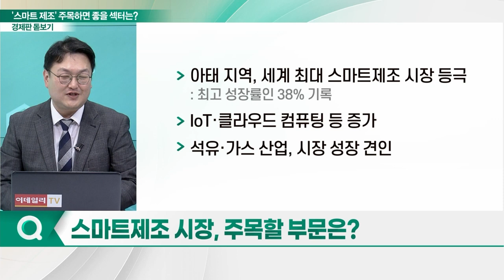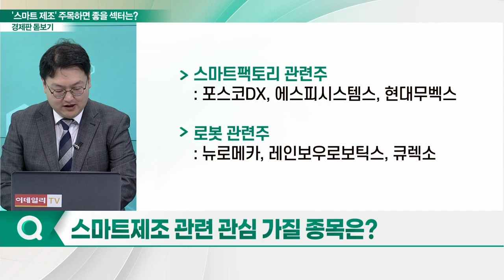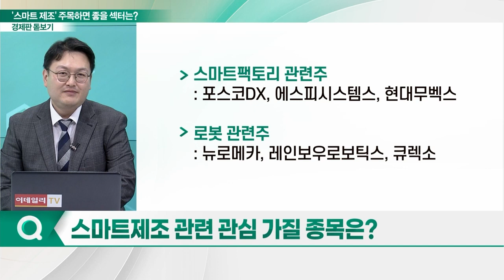성장 속도 내는 '스마트 제조'... 주목하면 좋을 섹터는?_경제판 돋보기 (20230720)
Q. 성장 속도 내는 '스마트 제조' 시장… 전망은?
Q. 스마트 제조 시장, 주목할 부문은?
Q. 스마트 제조 관심 확대… 주목할 섹터는?
Q. 스마트 제조 관련 관심 가질 종목은?